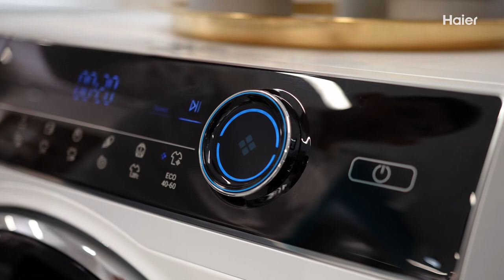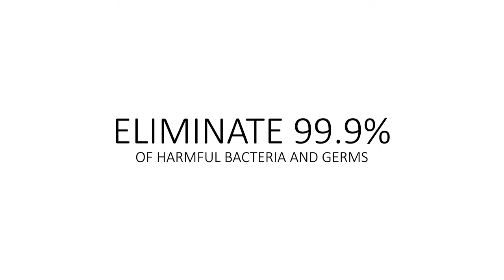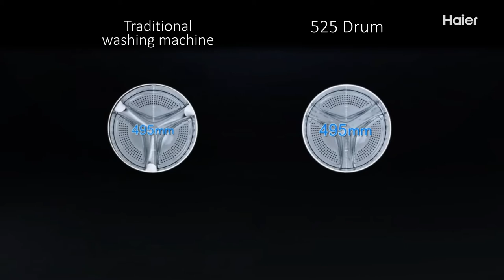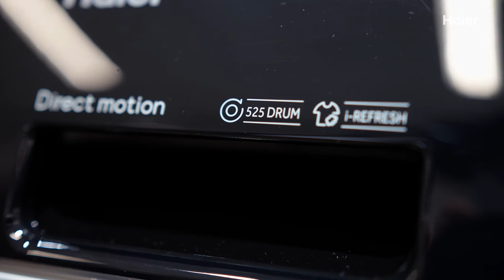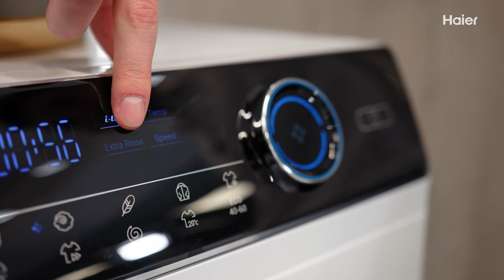Predstavitev | Haier - pralnih strojev linije - I-Pro Series 7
Pralni stroji Haier serije i-Pro 7 so zasnovani tako, da zagotavljajo profesionalne rezultate pranja doma. Vsaka od njihovih funkcij je zasnovana tako, da zagotavlja najvišjo zmogljivost, hkrati pa zmanjšuje hrup in porabo energije, prihrani čas in celo omogoča natančno nastavitev posameznih ciklov pranja. Zato so pralni stroji Haier i-Pro Series 7 namenjeni tistim, ki zahtevajo vrhunske rezultate pranja v kratkem času in brez kompromisov.